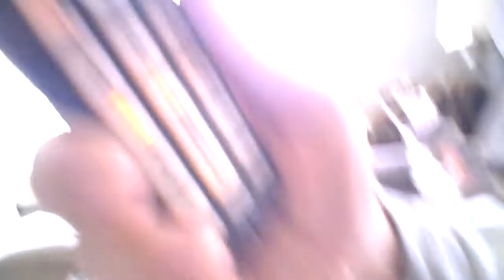phone rep is not interested...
i fuck with these clowns whenever i can... it is the same recording and musac to one of the many phone reps in the one room of 100 reps... most of the time you can hear other reps in the background...